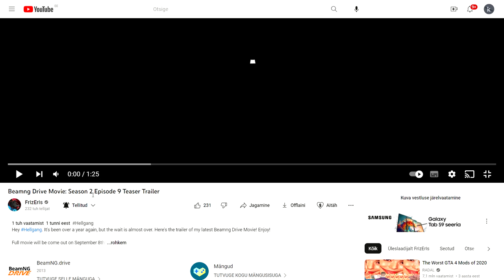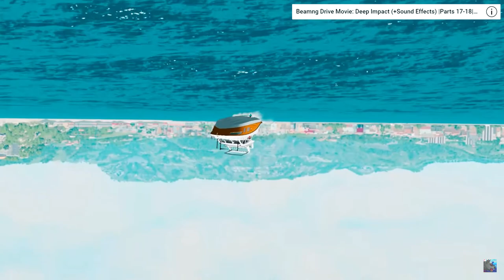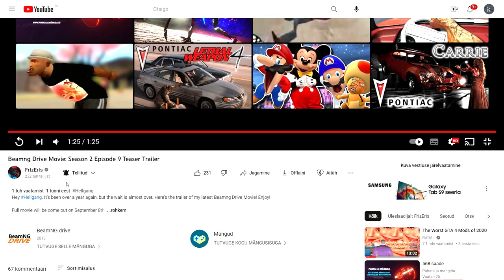Reacting to FrIzErIs' Teaser trailer (Beamng Drive Movie: Season 2 Episode 9 Teaser Trailer)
I'm excited